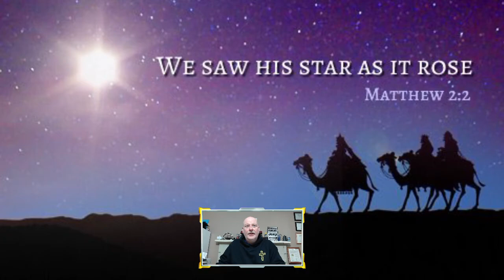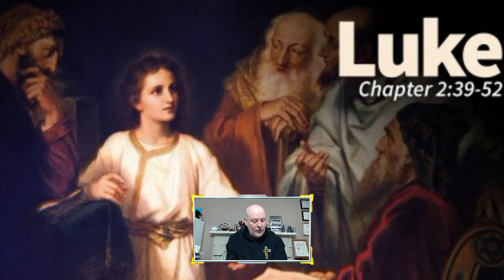The Bible in One Year: Day 276 They Grow Up Fast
Matthew 2, Luke 2:39-52.  Some wise dudes, a U-Haul truck, and TEENAGERS!